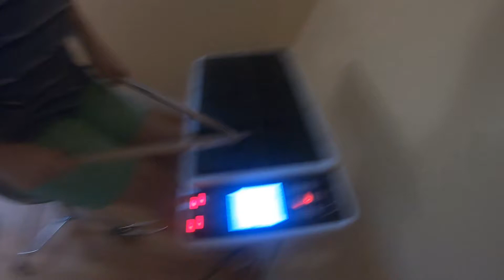She Knows by Ne Yo, Juicy J Cover